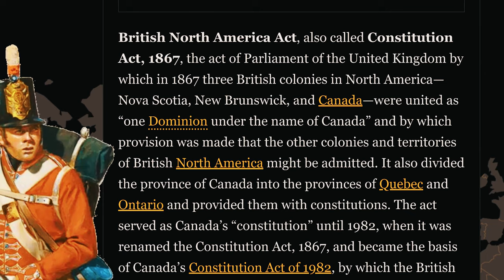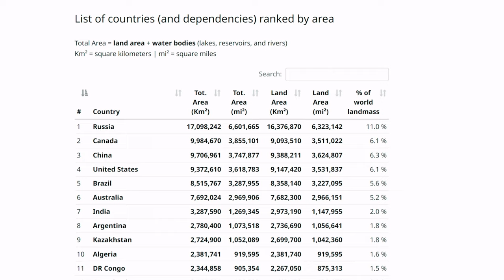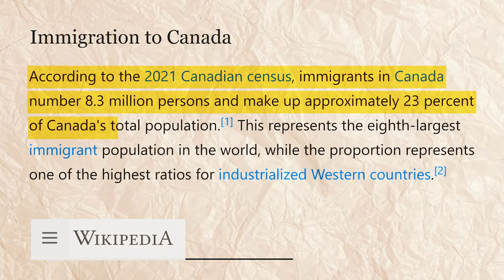Why 80% Of CANADA is Empty? | Kaushik Bhattacharjee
Discover the vast wilderness of Canada! Learn why 80% of Canada's land remains untouched and explore the breathtaking beauty of its untouched landscapes. Join us on a journey to understand the factors that contribute to this vast empty space, including Canada's expansive national parks, remote regions, and preservation efforts. From snow-capped mountains to pristine lakes and sprawling forests, Canada offers a haven for nature enthusiasts and wildlife lovers. Join us as we unravel the secrets of Canada's untouched wilderness and get inspired to explore the untamed beauty of this incredible country.

Queries Related:
canada
why Canada is empty
why 80% of Canada is empty
kyu is ilaake me koi nhi rhtaa
why people leaving canada
canda country